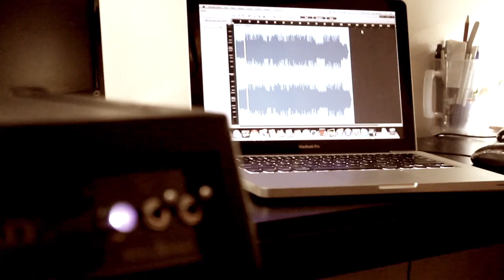Pablo Romeu - No Way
My girlfriend helped me to produce this video. Thank you Bruninha! hehehe